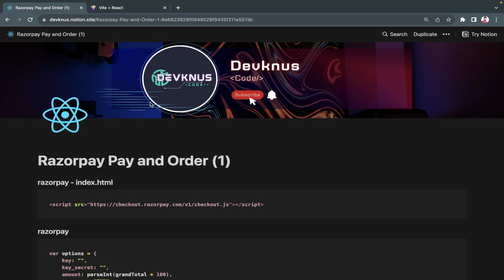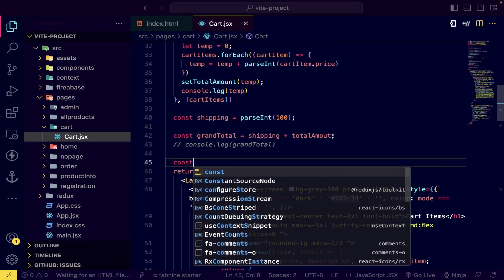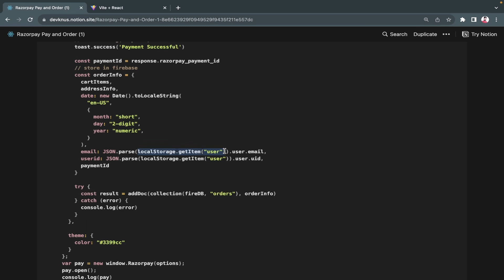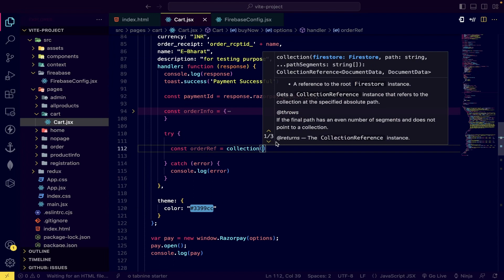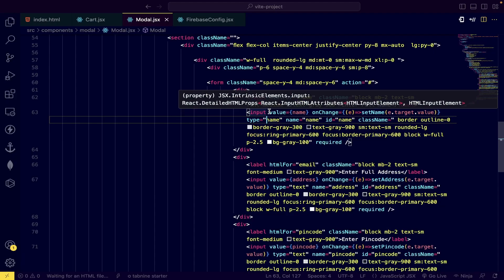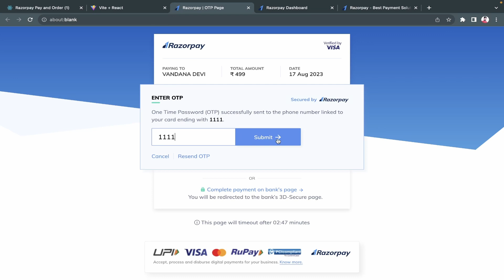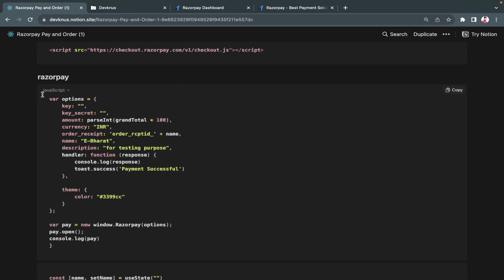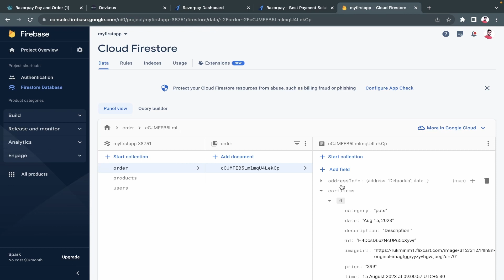Build Ecommerce with React & Firebase| Razorpay Payment Integration | Projects For Beginners #28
Building an e-commerce website using React and Firebase is a popular choice for web developers due to their flexibility, ease of use, and scalability. React is a JavaScript library for building user interfaces, and Firebase is a Backend-as-a-Service (BaaS) platform that provides various services like authentication, real-time database, and hosting. Here's a high-level overview of how you can create an e-commerce website using React and Firebase: